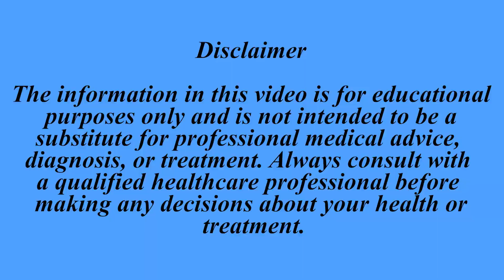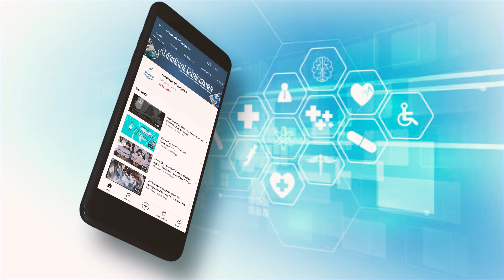NBEMS Launches Free Online AI Programme for PG Doctors, Faculty and Trainees from January 2026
The National Board of Examinations in Medical Sciences (NBEMS) has announced a free, entirely online programme on Artificial Intelligence (AI) in Medical Education, open to postgraduate trainees, alumni (qualified 2020 onwards), NBEMS-accredited faculty, and other medical professionals. Launching in January 2026, the six-month course comprises 20 live modules focusing on ethical AI integration in clinical practice, education, and Indian health systems—no technical background required.